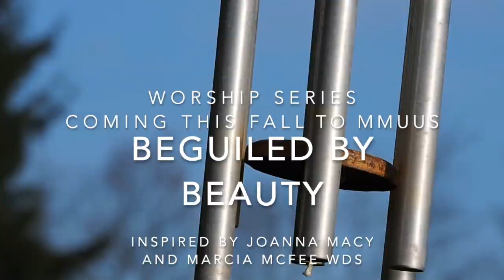Beguiled By Beauty Fall Worship Series Trailer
Join us in October as we re-discover the beauty around us.